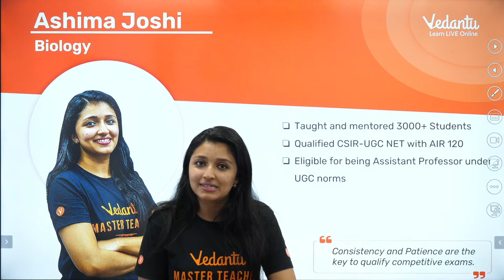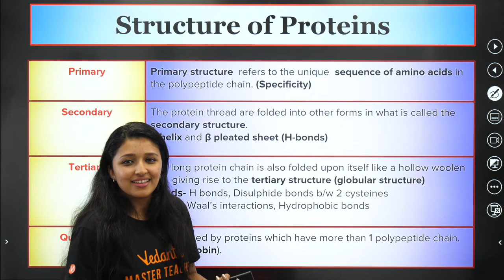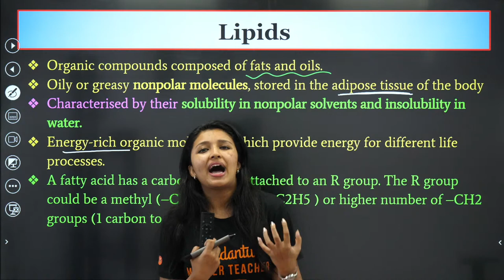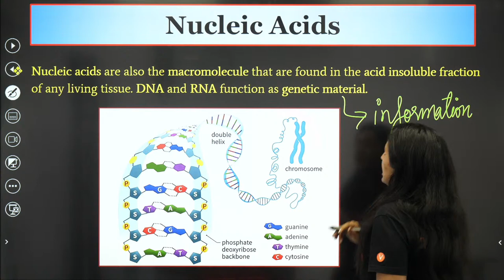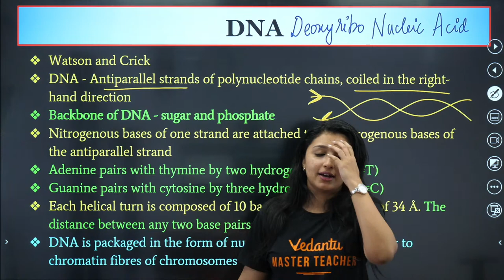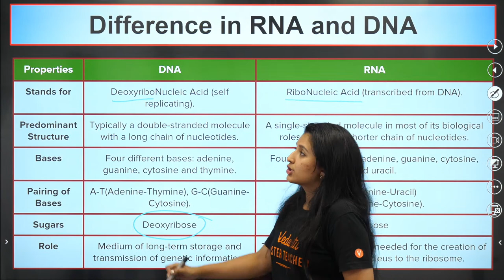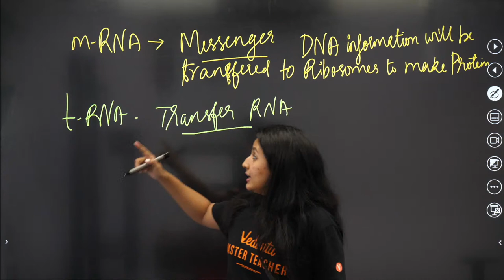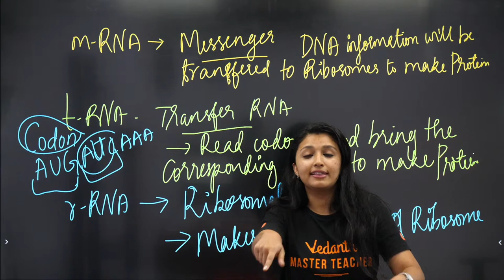Biomolecules Class 11 | Massu | Ashima Ma'am | Vedantu Master Tamil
➡️In this session,  Ashima Ma'am  will be teaching you the Biomolecules  in One Shot for NEET  2024 preparation in the Massu Series. Here Ashima Ma'am will cover the whole chapter of Biomolecules with a detailed explanation of all kinds of Questions and MCQs.

This session will be very helpful for the students who are preparing for NEET 2024 Exams. Get ready to crack your NEET 2024 Exams with @vedantumastertamil

About Teacher 👨‍🏫: Write the creditials of Master Teacher taking the session

Sounds Amazing?

Thank you so much guys for watching the video. We hope this session will help you get a better understanding of the topic. We would love to get your feedback.